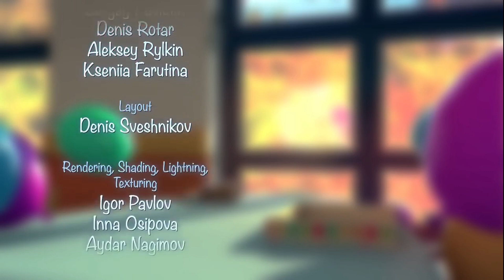Booba - Tüm bölümler arka arkaya🎈 - Bebekler için çizgi filmler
Booba - Tüm bölümler arka arkaya🎈 - Çocuklar ve küçükler için komik çizgi filmler
🦋Booba bir mağaza vitrinindeki papyona bayılıyor. Papyona sahip olmak istiyor ve bu amacına ulaşmak için mümkün olan her şeyi yapmaya hazır

➡️Kanalımızdaki diğer karikatürleri izle►

Booba kim?😎
Booba, beş yaşındaki bir çocuk gibi tatlı ve meraklıdır. Dünyanın dört bir yanını herhangi bir öfke veya kin olmadan, sadece keyif ve merakla dolaşır. Hislerini ifade etmek için konuşmak yerine, sesler çıkarır.
Booba'nın nereden geldiğini kimse gelmiyor; ama, insanlığın gelişiminin son 100 senesini kaçırmış olduğu apaçık ortada ve modern yerleri sınırsız bir enerji ve heyecanla keşfediyor. Acayip hareketleri ile  etrafındaki dünyayı tanımak için bitmek bilmeyen arzusu birleştiği zaman çok komik sonuçlar doğuyor! Gelgelelim, bu, Booba'nın merakını gidermek için yeterli değil; o yüzden de, Booba'nın maceraları gelecek bölümlerde de devam edecek.😜

➡️Om Nom Hikâyeleri▶

➡️Oko ve Lele ►